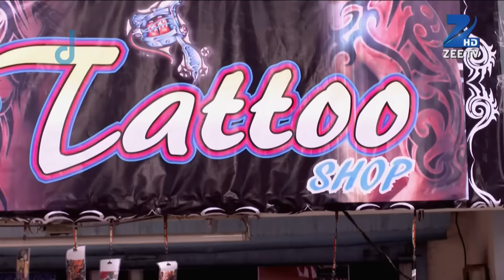Somendra खोया Sarojini के ख़यालो में! | Episode 12 | Zee TV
Somendra खोया Sarojini के ख़यालो में!